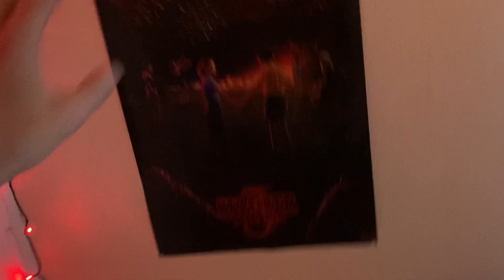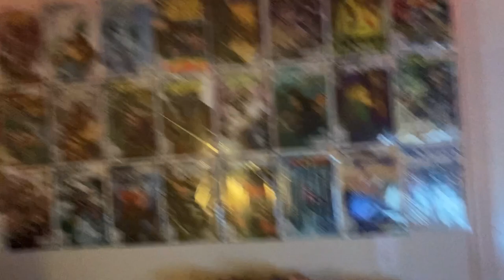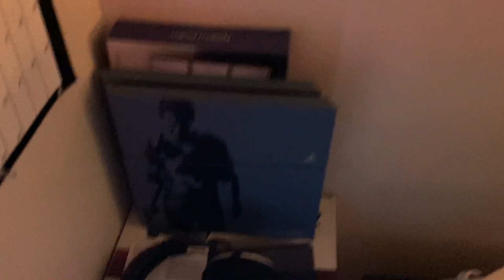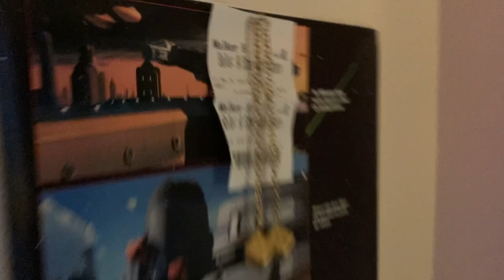Wiikstrom's $5,000 Gaming Setup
My gaming setup literally 100s maybe even 1000s asked for..

FaZe5 just started today. I will be grinding so hard for this between instagram, twitch, tik tok, youtube and even facebook. I really want this. I have been repping FaZe for 7 years. Hopefully this is my year. Wish me luck.
I really wish I uploaded this a long time ago. But my setup it much better now. 1 year ago I wasn't using my desk so it was pretty bad lol.